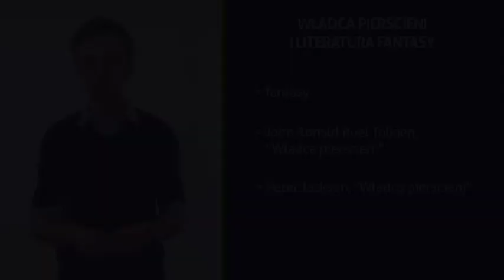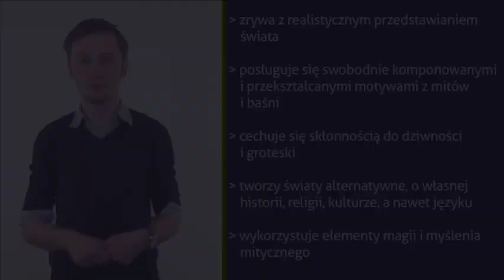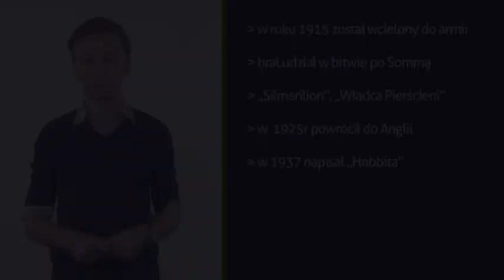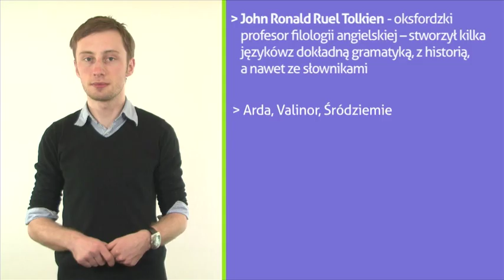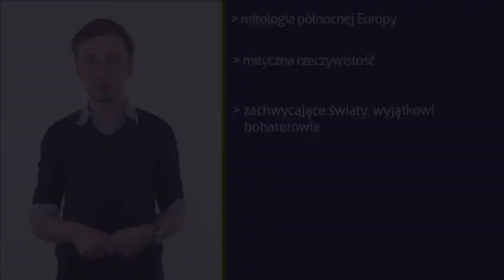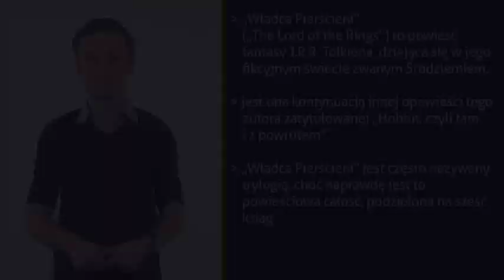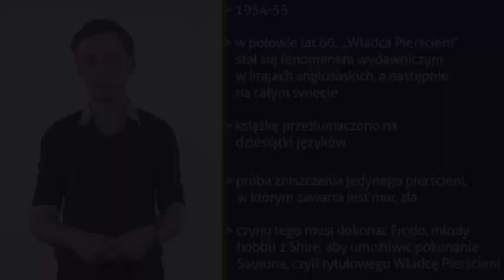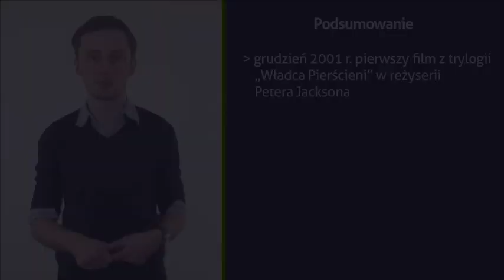Władca Pierscieni Literatura fantasy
"Dla nas, żyjących w paskudnym, zmaterializowanym i pozbawionym romantyzmu świecie możliwość powrotu dzięki tej książce do czasów heroicznych przygód, barwnych, przepysznych i wręcz bezwstydnie pięknych opowieści jest czymś niezwykle ważnym” - o jakiej książce mowa? Odpowiedź w tym educaście. Zapraszam Marcin Dyrcz.